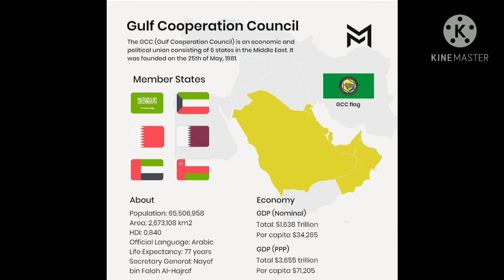Gulf countries and the Gulf Cooperation council (GCC)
This video is about the Gulf cooperation council (GCC countries). Currently, GCC comprises six gulf nations - Saudi Arabia, Qatar, Kuwait, Bahrain, United Arab Emirates and Oman.

International Relations | Geo-Politics | Foreign Policy | Political Science | World Politics |

RR Power School is a Group of Political Analysts, Lawyers and Social Activists who is committed to providing an unbiased and in-depth analysis over International Relations, Geo-Politics, Foreign Policy and Political Science.

We cover a vast range of Political developments, statistics, facts. We listen to our readers and cover the topics that matter to them.